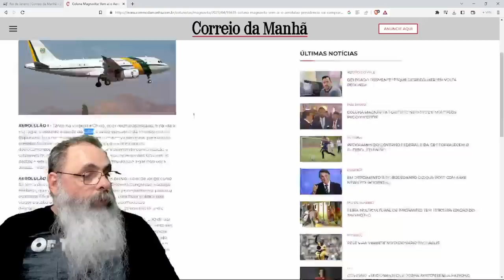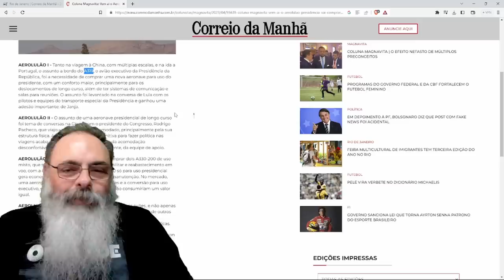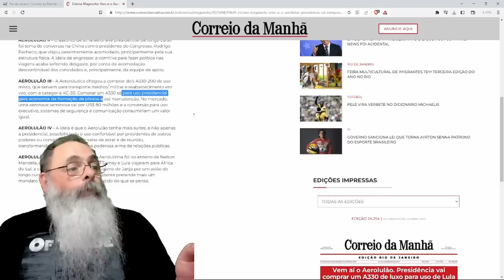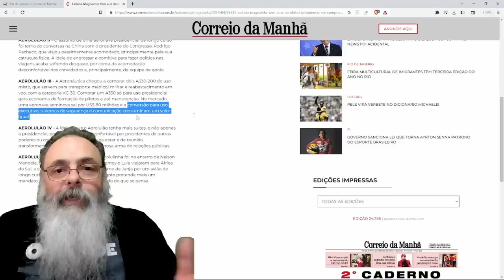LULA e JANJA querem um AEROLULÃO, um A330, com várias CABINES para LEVAR as COMITIVAS de PELEGOS